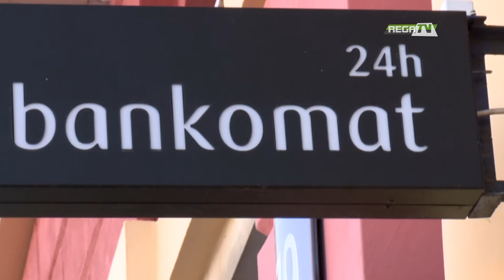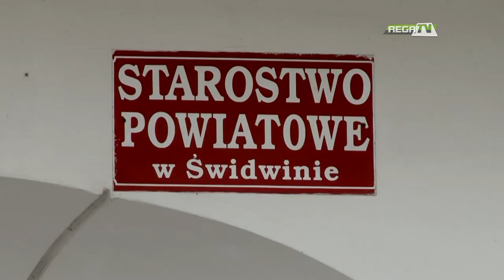ZMIANY W PRAWACH KONSUMENTA.